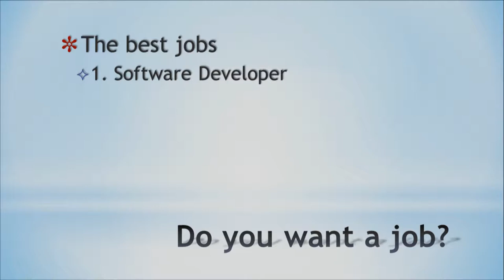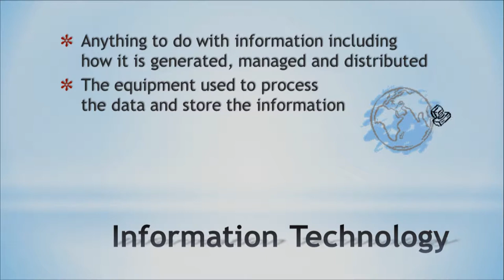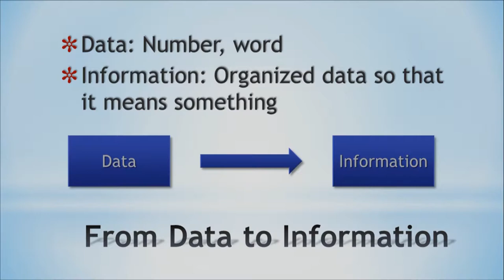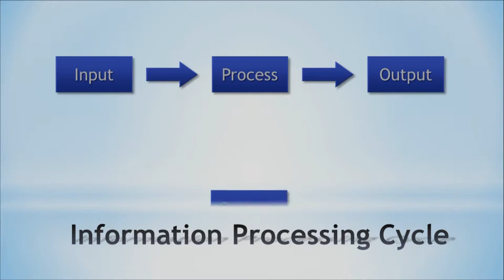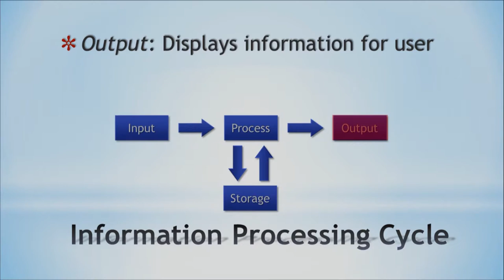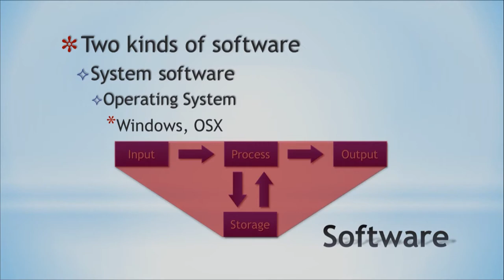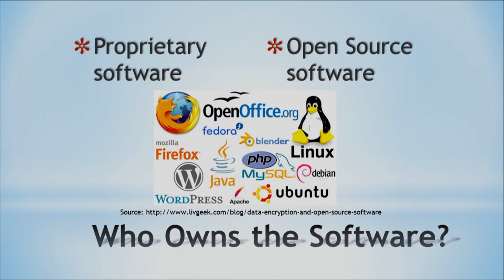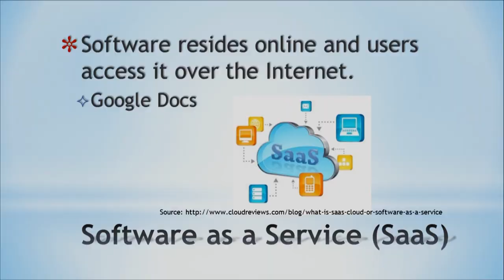Microbyte Jobs information technology software